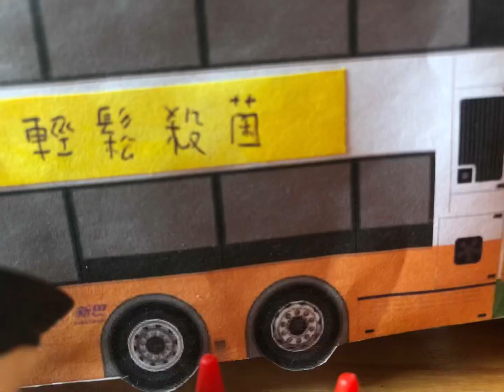紙新巴們連環撞車🥲派自己巴士救援收拾現場🤨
附屬報道：今日上午10時右左一輛新巴（TF2073)因為颱風矢控撞向一輛九巴工程車，隨後另一輛新巴（ST6670)再矢控撞向前者新巴車尾⋯多人受傷⋯⋯新巴⋯高層（我）⋯⋯